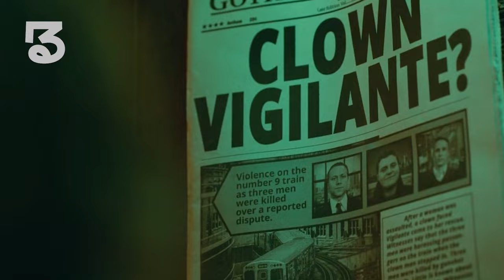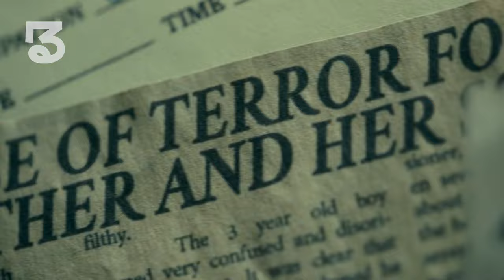Because he was Bullied, This Man Murdered The Presenter Live in The Studio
Hi, this time we will explain the storyline of a film called Joker which was released back in 2019. This film tells the story about Arthur, a man who suffers from a laughter disorder and always lives in trouble and injustice. After learning of his adopted origins and experiencing abuse as a child, he begins to use killing as a form of entertainment. Alright, so here's the storyline.